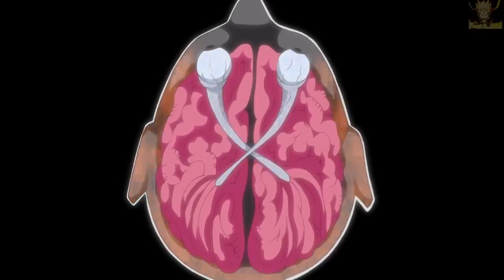Orochimaru summons four Hokages to know truth about Itachi Uchiha ENG 1080p